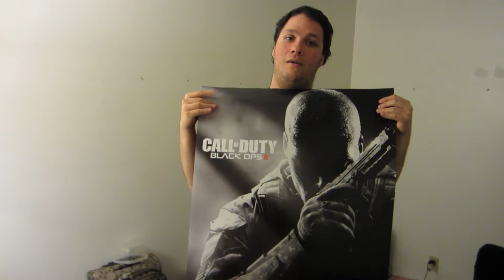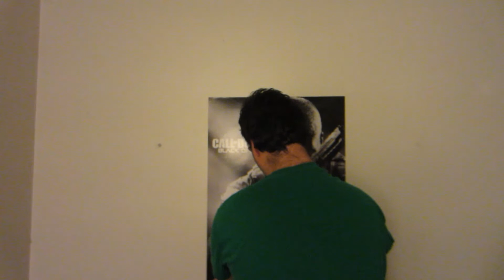Red Dead Ruins Plans (Day 224 05.04.12)